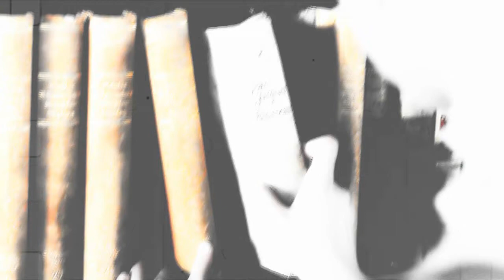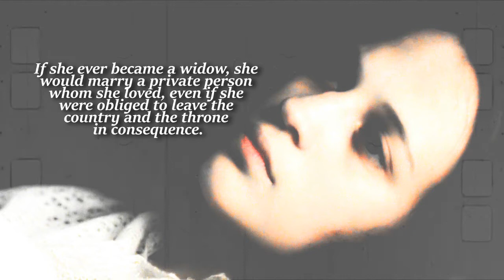A Royal Affair | Smoke Filled Room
*I humbly ask you to watch in HD if you can*
"Her majesty's conversations with her bed-chamber people seem to prove that her heart felt more warmly for another man than for the king her lord. Thus her majesty, for instance, asked her maids whether they entertained love or sentiments for any man? For if they had such, they ought to follow their object to the gallows or the wheel, or, if it must be, even to Hell. On the maids objecting, but suppose such a person were to prove unfaithful, her Majesty replied: In such a case she would lose her senses, or take her own life. She next praised the good fortune of the maids, who could marry as they pleased, and added, that if ever she became a widow, she would marry a private person whom she loved, even if she were obliged to leave the country and the throne in consequence. On this occasion, she showed the witness a garnet cross, which she always wore on her bosom, and remarked that there were sentiments connected with it, for she had it from a very dear friend; and when the witness said it must be the king, she answered jeeringly, "Of course, the king."- Life and Times of Her Majesty Caroline Matilda, Queen of Denmark and Norway, and sister of H. M. George III. of England (Sir Lascelles Wraxall, 1864)

How much time has it been since my last video? Way to much for me. Anyway, I'm finishing some projects, and this is one of those. I truly love their story, it's extremely sad, but still much good came from it.
Also, I'm going to post my unfinished videos soon, and there are A LOT of them, mostly Klamille videos. Hope you will watch them all. Thank you.